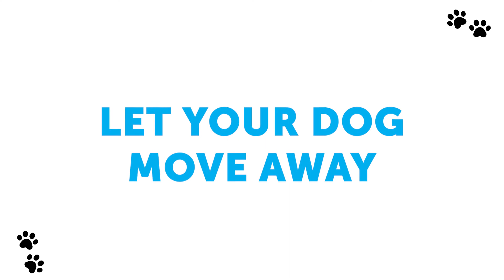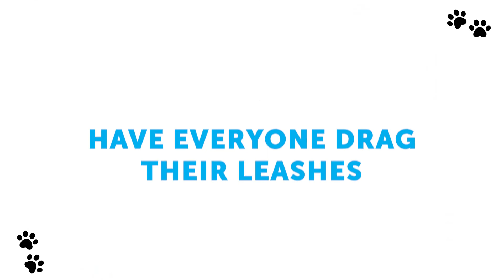Dog Body Language - How to Understand What Your Dog Is Saying When He's Meeting Another Puppy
🐶 Learn more about dog body language in our Online Training Programs

There's a particular struggle that owners have regarding dog-dog communication.

Every dog owner needs to know not only what their dog is saying to other dogs, but what the other dog is saying to THEM!

So… How DO you actually introduce dogs who may not have great social skills?! 🤔

(Spoiler alert: you can't just schedule a playdate and call it a day!)

Before you even tune in to the episode, I’ll share a little secret with you: It's all about body language. 🤯

I know, I know... we go on and on about that, but it’s literally the primary way your dog communicates with you (we talk about the ‘other way’ - barking! -  in another episode…

Sure, we'd love a talking dog — who hasn't dreamed of having one as a child? 🙊 —, however, body language is all we have for now, so you need to become fluent in his native language. 😉

So, what's your dog saying when he's meeting another puppy? And how can you learn his language when Duolingo still hasn't come out with a “dog” option?

Find out in today's episode of Dog Sense!

Intro (00:00)
How does your dog react when he sees another dog? (01:08)
The approach (02:22)
The nose to nose greeting (03:27)
What about disengagement? (05:53)
Neutral walks? (07:57)
You have to be present (09:49)
Moving on to the backyard (11:56)
No toys should be involved! (12:24)
End it on a good note (15:16)